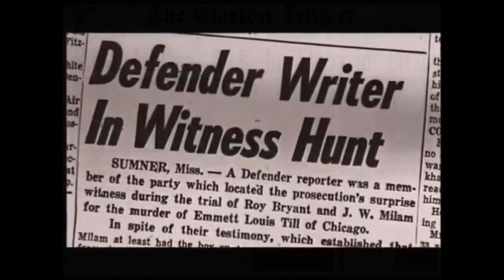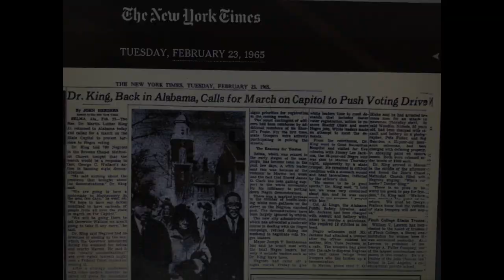DEEP SOUTH DISPATCH: Memoir of a Civil Rights Journalist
Born and raised in the Deep South, journalist John Herbers chronicled the civil rights crusade for more than a decade for United Press International and The New York Times – from the Emmett Till murder trial and the Ku Klux Klan to the Birmingham church bombing and Selma. His vivid first-hand accounts are illuminated in “Deep South Dispatch: Memoir of a Civil Rights Journalist.” The reader follows the conflicted journey of a man who, while dedicated to his southern family and heritage, exposed and rejected the prescribed laws and mores of a prejudiced society. His book is a timely retrospective on America's current racial dilemmas.